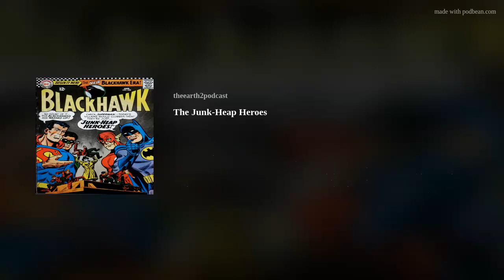The Junk-Heap Heroes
The Blackhawks take centre stage in this story from the Silver Age of Comics guest starring the Justice League of America!

Are the WW2 ace pilots relevant 20 years later? The Man from G.E.O.R.G.E. doesn't think so! Neither did writer, Bob Haney who penned this sensational three part tale in which the Blackhawks take on new 'Superhero' identities!

Thrill to the exploits of The Big Eye, The Leaper, M'sieu Machine, The Listener, The Golden Centurion, The Weapons Master and, of course, Dr Hands!

David and Peter retell and discuss the story and give reader reaction from the time.